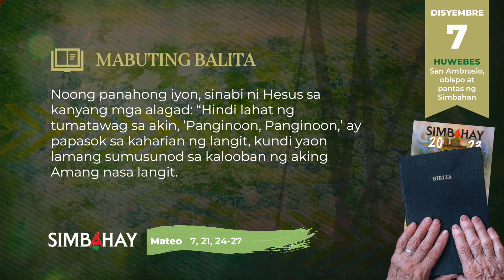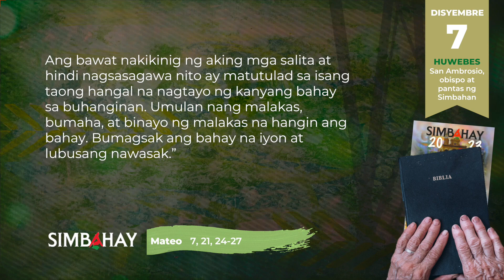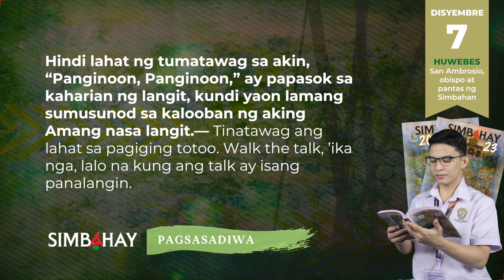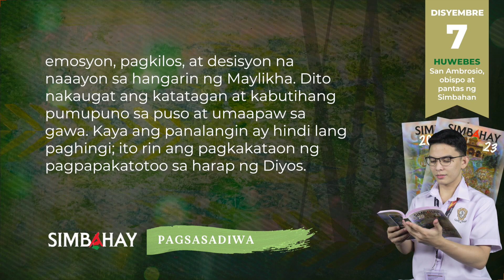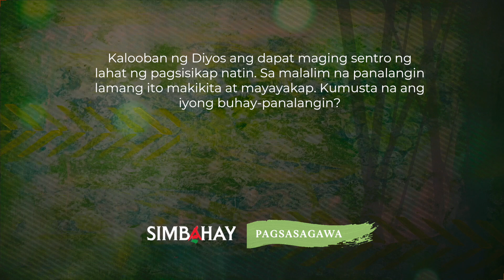SIMBAHAY | Paggunita kay San Ambrosio, obispo at pantas ng Simbahan | Disyembre 07, 2023